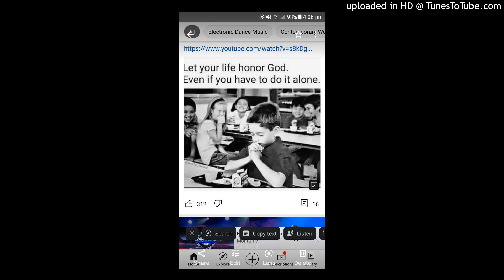Liv Harland - Honestly (Official Lyric Video)